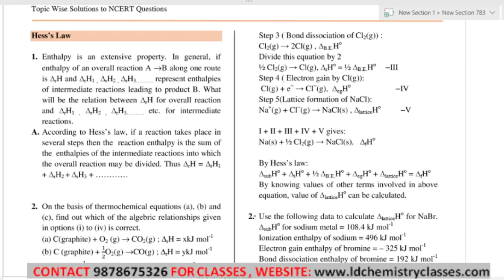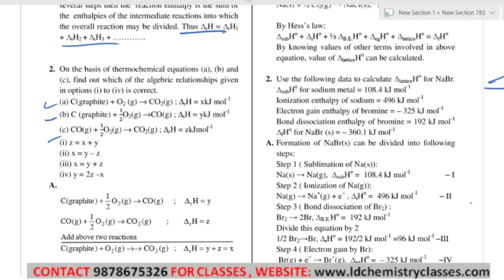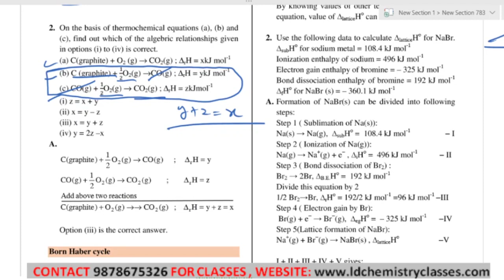17 Hess's law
Chapter:
Thermodynamics

Topic Covered: Hess's law